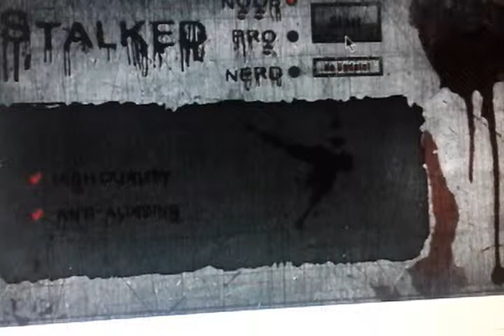Stalker lets play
Only had minor heart attack